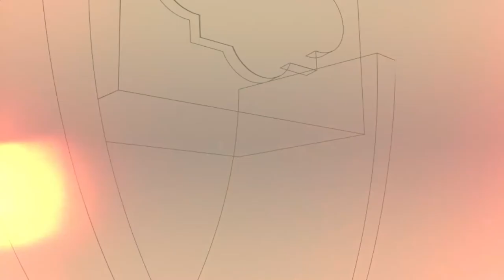Plan Coral Nacional en Teatro de Prosa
Reflexiones acerca de la importancia y necesidad de seguir difundiendo la actividad coral local, regional y nacional. Algunos de los protagonistas de la tarde: Emilio Rocholl (Dir. Coro y Orq, del Centro del Conocimiento) Elida Vigo (Pta. de la Sociedad del Conocimiento) José Luis Castiñeira de Dios (Músico) Damián Sánchez (Dir. Coro y compositor).